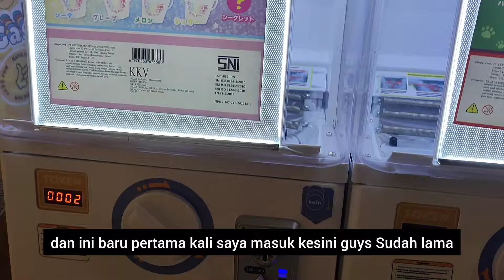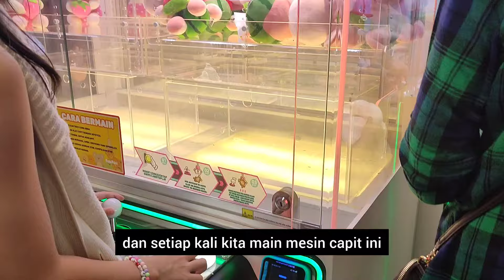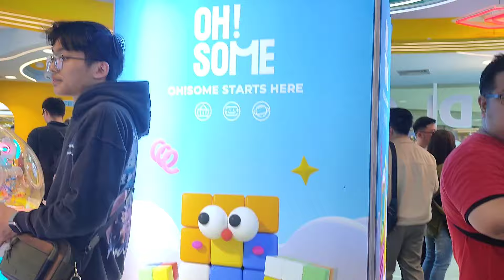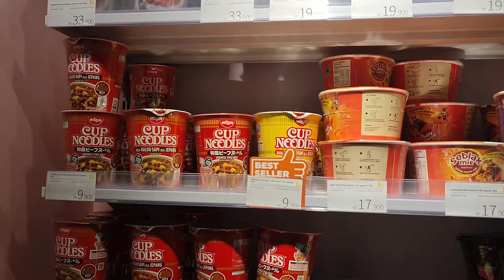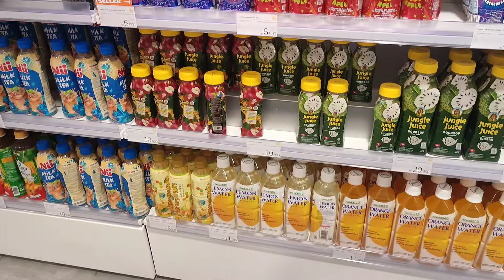OH ! SOME‼️RAME BANGET MESIN CAPIT VIRAL 2024